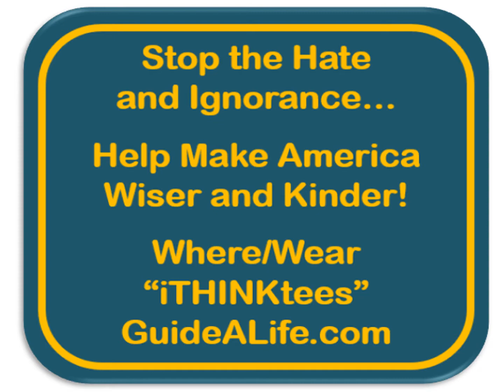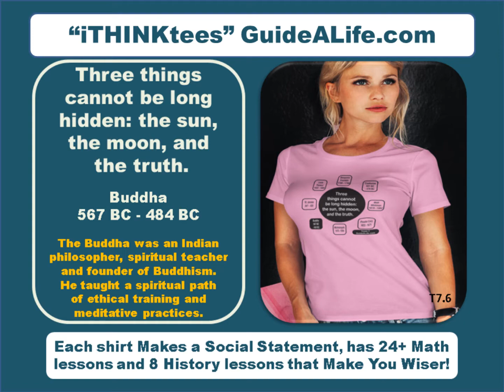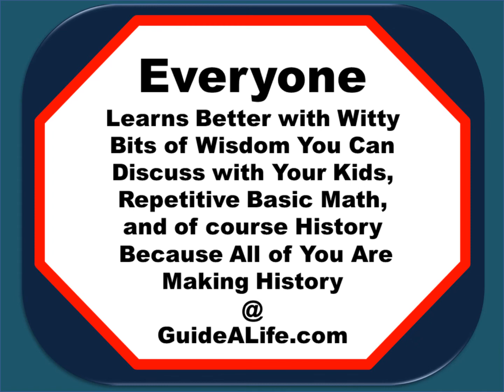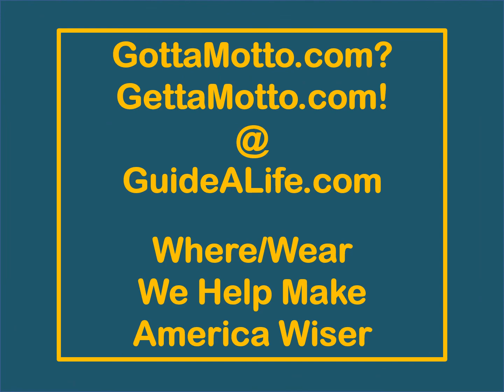EqualityStopsHate - Easier to Build Strong Children - Fredrick Douglass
EqualityStopsHate… So Stop Hating, Because Everyone is Equal!
“iTHINKtees” GuideALife.com with Social Wisdoms to Help Make America Wiser and Kinder!